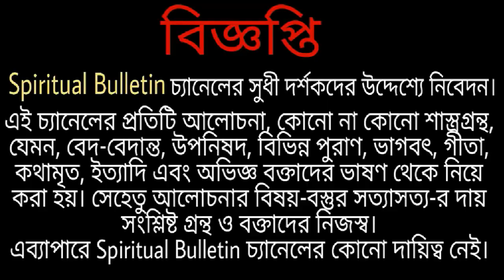মানুষের জীবনের সবচেয়ে সুন্দর জিনিস ও কঠিন কাজ কি? অসাধারণ উত্তর দিয়েছেন মা সারদা